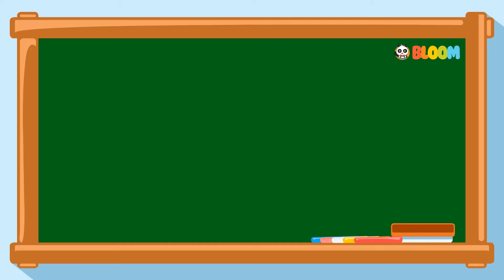[Video Edukasi Anak] [Menulis Huruf] P Besar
Dalam seri ini, anak-anak akan belajar dan menyempurnakan cara penulisan huruf P Besar (Kapital P). Video ini bertujuan untuk mempermudah proses pembelajaran langkah demi langkah untuk mencapai hasil yang maksimal.

Untuk hasil yang lebih maksimal, anak-anak dapat menonton video ini secara berulang. Selain itu, untuk dapat melatih anak menulis dengan lebih baik, anda dapat mengunduh dan mencetak kertas aktifitas yang telah kami sediakan.